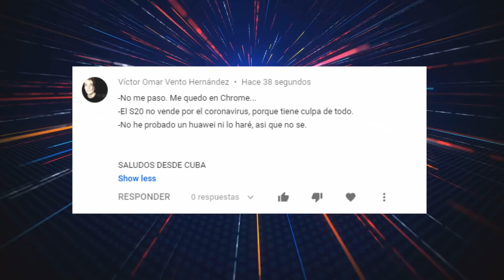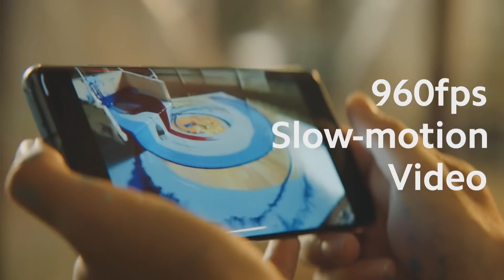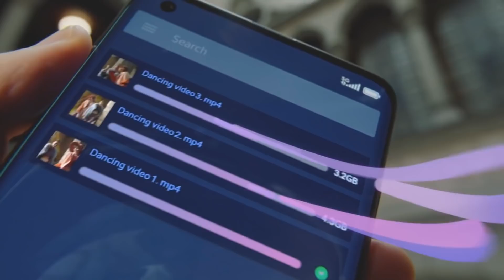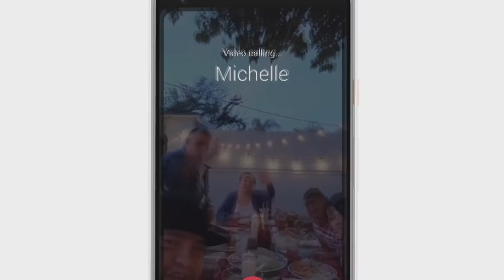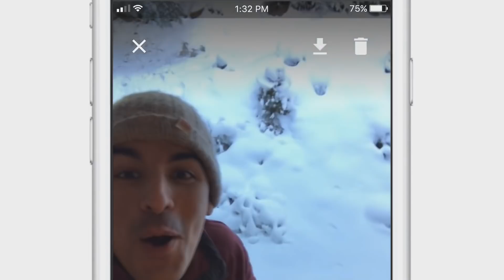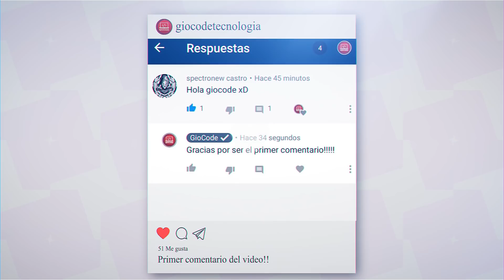XIAOMI Ahora es CARO 😱 | GioCode al día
Aquí el índice por si quieren saltar:
Lo nuevo de Xiaomi 0:57
Apple se pasa a ARM 4:30
Google dúo ahora permite 12 participantes 5:29
Hackean la gráfica de las xbox 7:05
Nueva tablet samsung 6:15